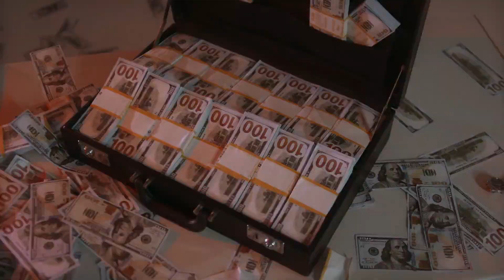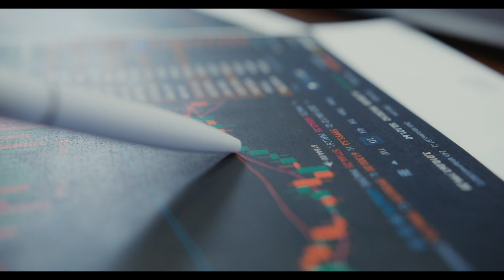Fake Stock Market Trainers stories / ఫేక్ ట్రైనర్లును నమ్మిన 'రోసి' చిల్లుగారెలు అమ్ముతుంది...